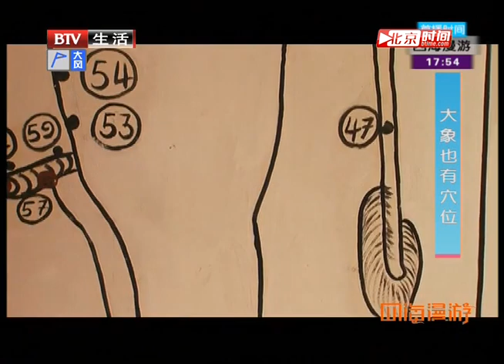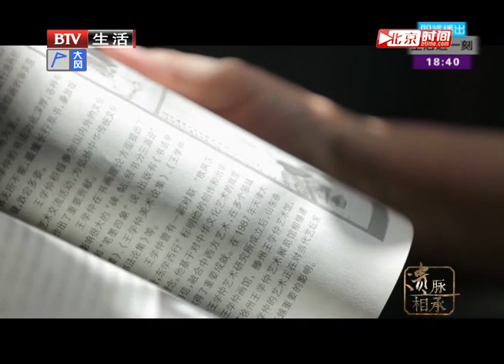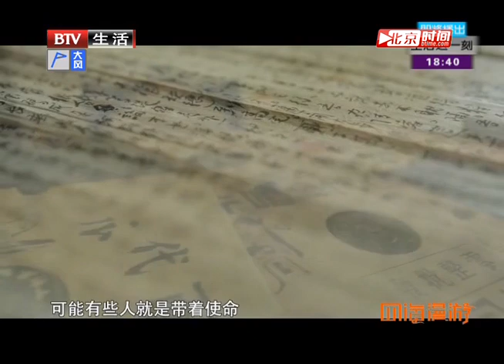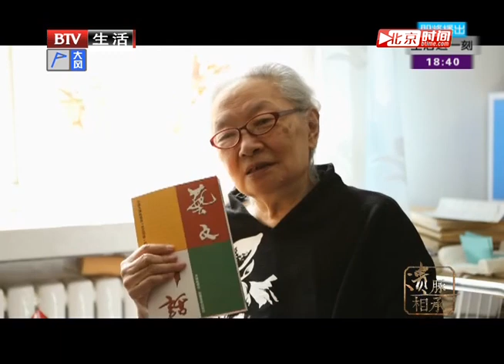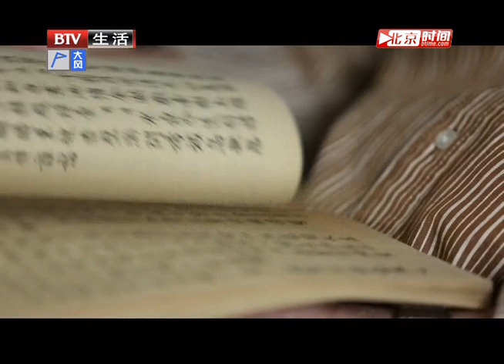斯里兰卡山脉，有一个神秘的大象村，村民会给大象缝衣服洗澡，没人敢欺负这的村民【四海漂泊】